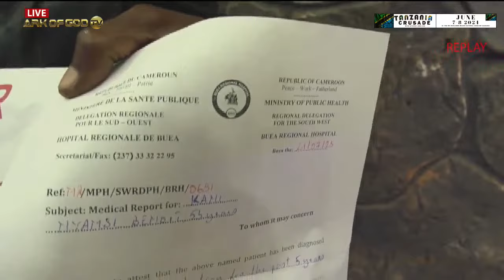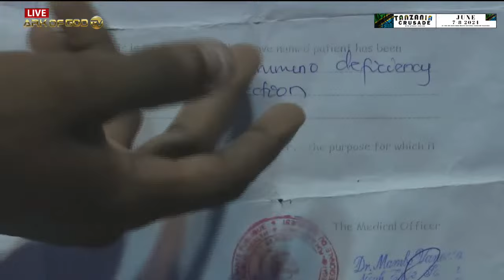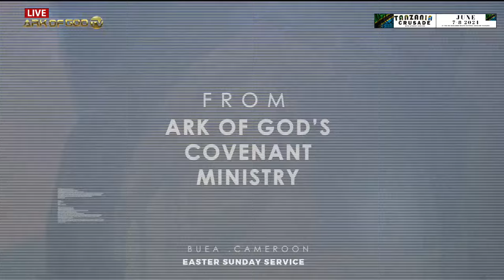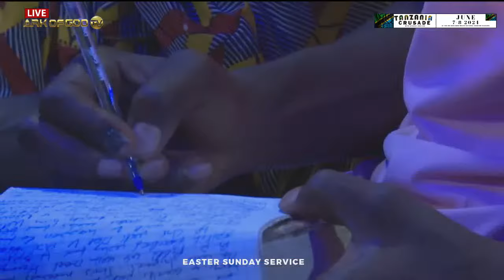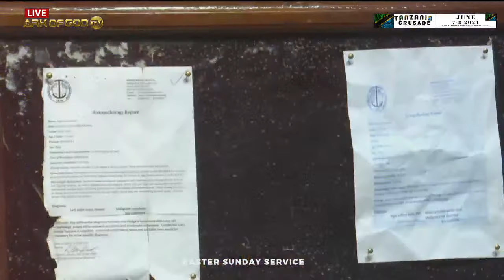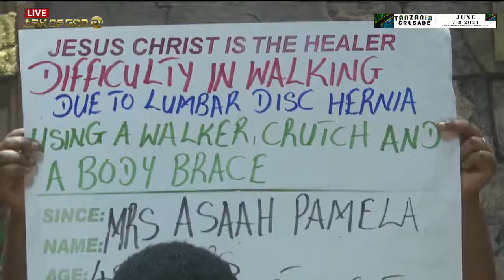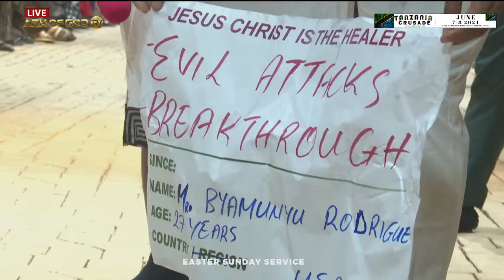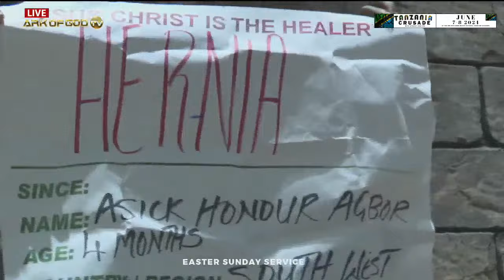🔴LIVE EASTER SUNDAY SERVICE BROADCAST WITH APOSTLE JOHN CHI (31-03-2024)